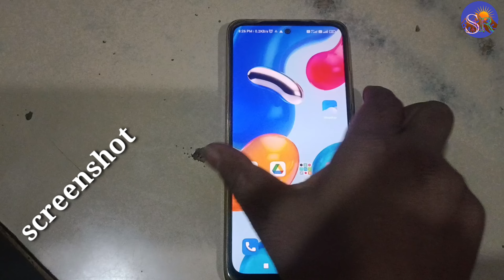Redmi note 11 SE How to Take Screenshot 2 Trick स्क्रीनशॉट लेने का तरीका